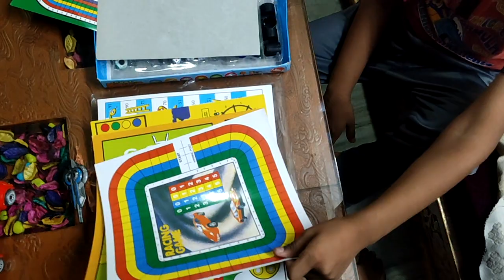Unboxing Multi Game Chess Board